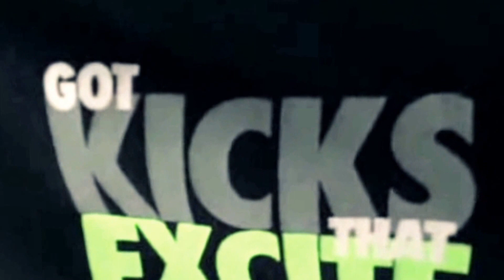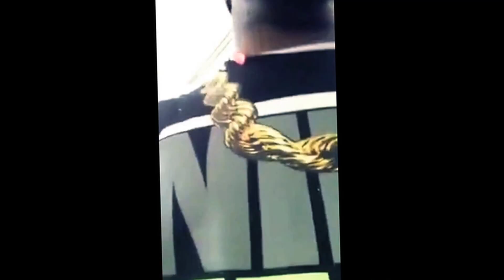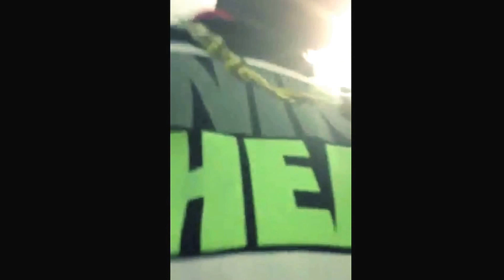America Most Wanted Concert Vlog - Lil Wayne, TI, 2 Chainz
America Most Wanted Tour in Houston Texas featuring  Lil Wayne, TI, and 2 Chainz.
{Bigger Picture Films Vlog}